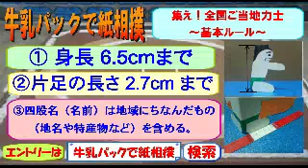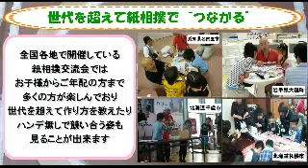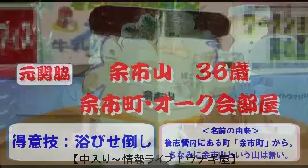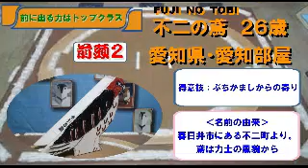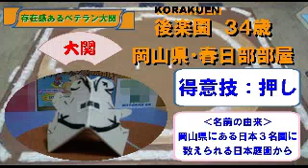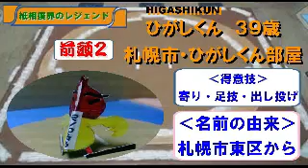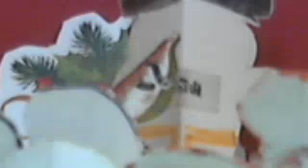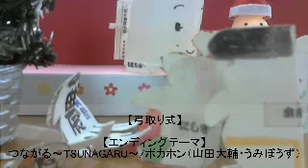紙相撲-Kamisumo-/２日目【平成28年11月-12月場所】北海道発！牛乳パックで紙相撲実況中継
北海道発！「牛乳パックで紙相撲」を実況中継。全国各地から集った個性あふれるご当地力士たちが横綱を目指して９日間の本場所を戦う。楽しくも激しいドラマチックバトルは世界でココだけ！全国各地での交流会も開催中。やがては「想いはつながる⇒両国国技館大会！」の開催を目指しています。
解説、行司、叩き役：うみぼうず（土俵を叩き続けるタレント）

‹2日目の取組›
【幕下トーナメント】ルール改正により来場所は十両へ
発寒くらげのやま（札幌市）VS苫小牧ははち（苫小牧市）
【十両】9日間のうち各力士5番相撲を取る（3勝で勝ち越し）
御殿場ねこにゃん（静岡県）VSヨット丸（神奈川県）
宮の沢顔力士（札幌市）VSこおりやまななちゃん（福島県）
発寒ピースマイル山（札幌市）VS円山ヌッシー（札幌市）
芦別タング郎（芦別市）VS発南ももの海（札幌市）

【幕内】
世界最強のスポーツマンfrom発寒（札幌市）VS高幡不動明王式神 斬鬼弐（東京都）
ティ笏湖（千歳市）VS中島宮城（静岡県）
駿が義（静岡県）VSクラーク羊ケ丘（札幌市）
青山入鹿池（愛知県）VS金木札幌山（札幌市）
札幌ま顔丸（札幌市）VSなごやたくとやま（愛知県）
かすかびあん（埼玉県）VS加牙丸（石川県）
室蘭産うみうっみ（室蘭市）VSヨウサワスクリーム（静岡県）
直角乗鞍（岐阜県）VS札幌河野海（札幌市）
一色こみ～（静岡県）VS備前長船（岡山県）
桜じバッタ（鹿児島県）VSぐみ沢熊兄弟（静岡県）

‹横綱土俵入り›⇒皆さんご一緒に「よいしょ～」

【中入り～情報ライブ！ウナギ屋】
‹余市山（36）実は引退ではなかった会見›

【幕内後半】
前６　邪虎若光（山口県）ＶＳ夢の富士娘（静岡県）前４
前４　魚雷入鹿池（愛知県）ＶＳ御殿場富士Ⅲ世（静岡県）前５
前３　一色はじめ（静岡県）ＶＳチャラツナイ・J（室蘭市）小結
関脇　どすこい静岡（静岡県）ＶＳ清水ロケット（清水町）関脇
前３　備前焼（岡山県）ＶＳノルベサ☆ノリア（札幌市）関脇
大関　福島富士桜（静岡県）ＶＳ不二の鳶（愛知県）前２
大関　後楽園（岡山県）ＶＳ江戸緑（東京都）小結
前２　ひがしくん（札幌市）ＶＳトッカリ大将（室蘭市）大関
横綱　湘南の風（神奈川県）ＶＳ銀屏風（室蘭市）前１
【結びの一番】前１　西荻乃山（東京都）ＶＳ白石島（岡山県）横綱
【弓取り式】
つながる～TSUNAGARU～/ボカホン（山田大輔・うみぼうず）

新参戦の力士と本場所経験力士による壮絶な入れ替え戦！ベスト８に残って本場所の座を勝ち取るのは誰だ！？２大会連続初戦敗退だと引退と言う厳しいルールも。